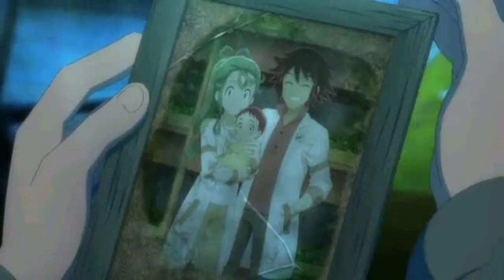Pokémon the Movie: Secrets of the Jungle தமிழ் கதை விளக்கம்